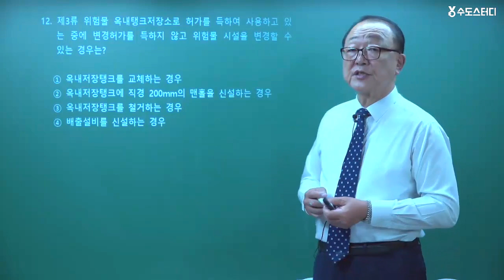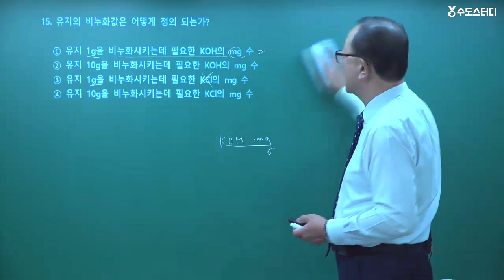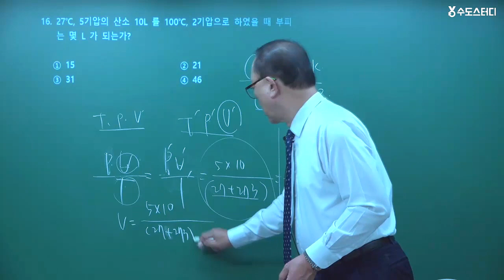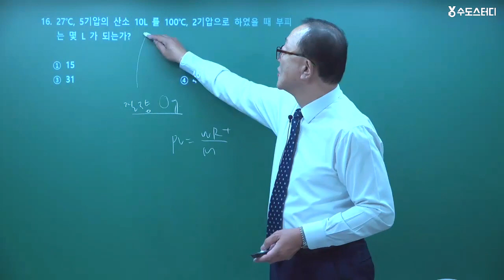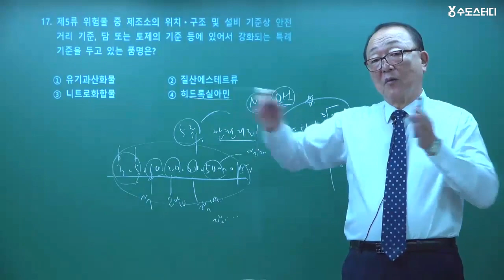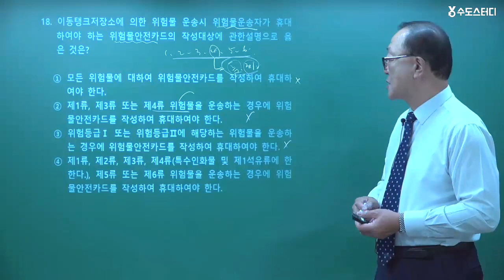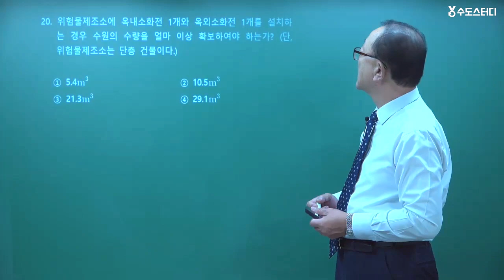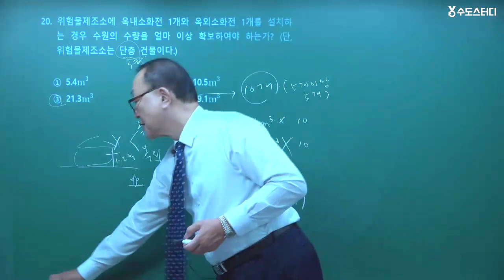위험물기능장 필기 과년도 기출문제풀이 CBT 2회_11번~20번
필수 암기사항을 노래로 쉽게 배우는 이보상 교수님의
위험물기능장 필기 CBT 실전 모의고사 2회
(11번~20번) 문제풀이 강의입니다.

* 위험물기능장 필기시험 대비_실전! CBT모의고사 문제풀이 30일 특강!